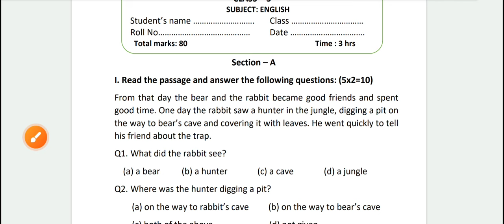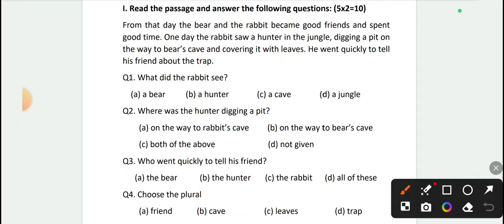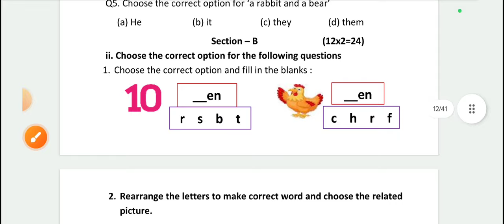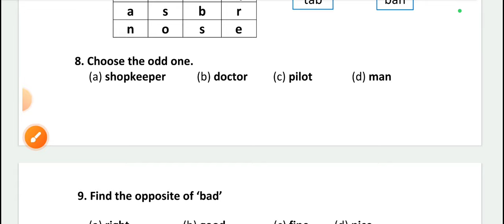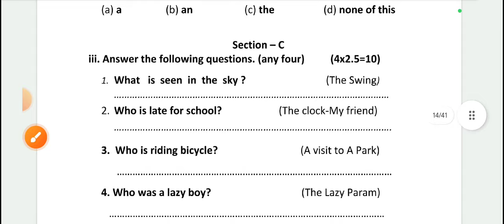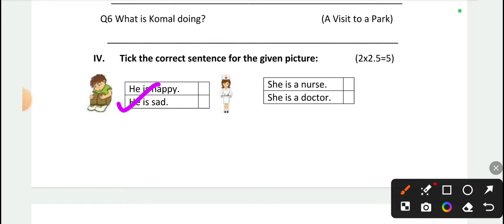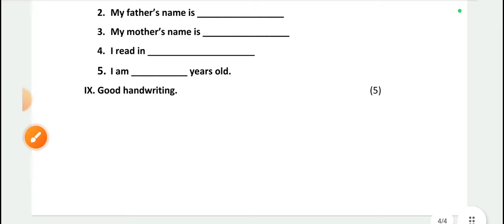PSEB 3th Class English September Paper 2024 | Full Solved Paper | 30-09-2024 | pseb gk Board।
PSEB 3th Class English September Paper 2024 | Full Solved Paper | 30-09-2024 | pseb 3th Board।@schoolnews123

3th class english paper,
3th class english paper 2024,
3th class english paper 2024 final exam,
3th class english exam paper 2024,
3th class annual exam question paper 2024 english,
3th class english exam paper,
class 3 english paper annual exam 2024,
3rd class english the paper,
class 3 english paper boats,
3rd class english paper punjab board,
class 3rd english chapter paper boats,
3 class english paper,
3rd class english paper exam,
class 3 english question paper cbse,
3 class english exam,
3rd class english paper essay 2,
3 class english exam paper 2024,
3rd class english exam paper 2023 sa2,
3rd class english exam paper 2024 sa2,
3th class final exam question paper 2024 english,
3rd class english paper final,
third class english paper final,
3rd class english paper final exam,
3 class english final paper,
3rd class english final paper 2024,
3rd standard english paper fish,
3 class english ka paper,
3 class english ka paper 2024